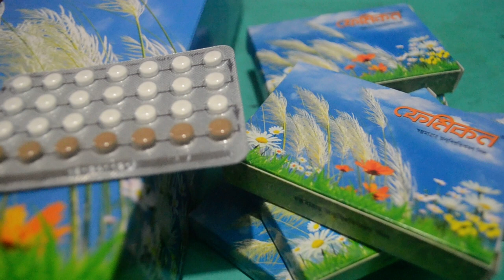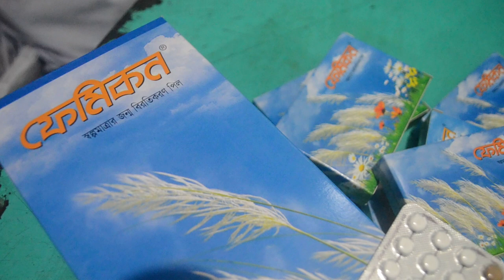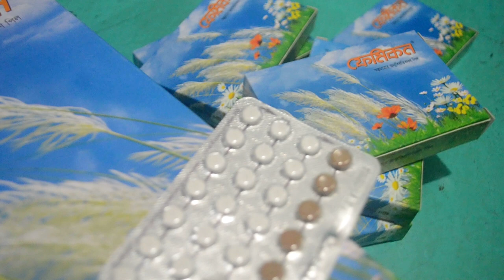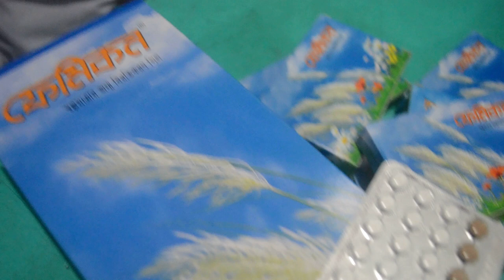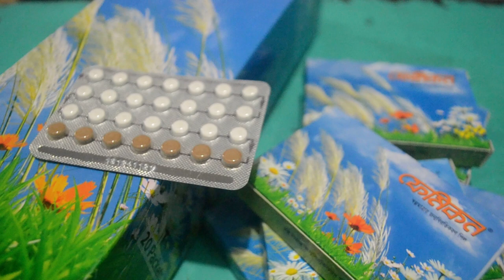জন্ম নিয়ন্ত্রণ পিল খেতে ভুলে গেলে কী করবেন? || Forgetting birth control pills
জন্ম নিয়ন্ত্রণ পিল খেতে ভুলে গেলে কী করবেন? || How to take birth control pills